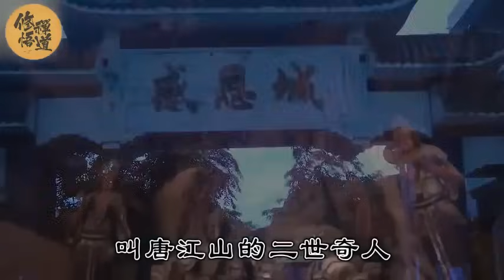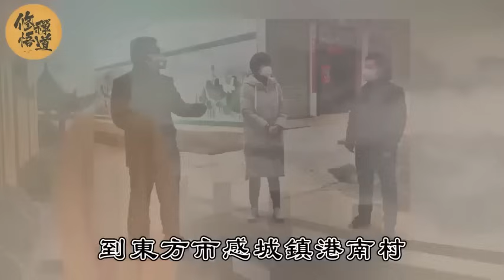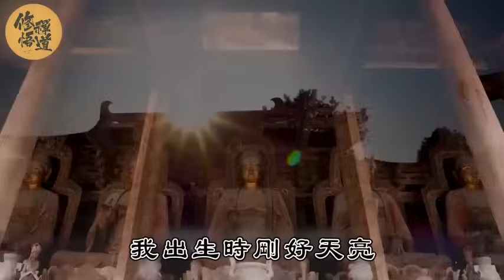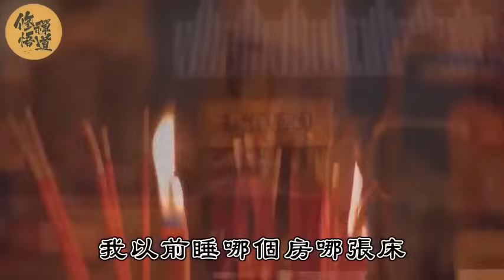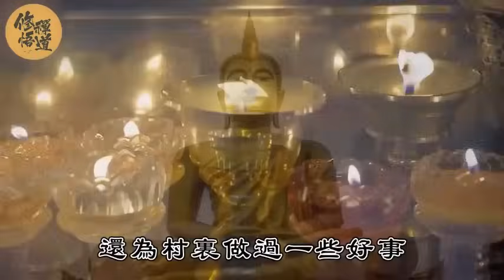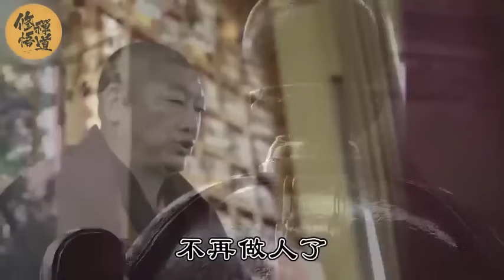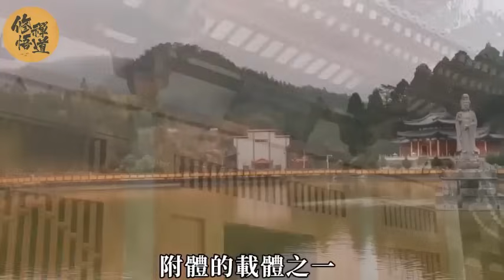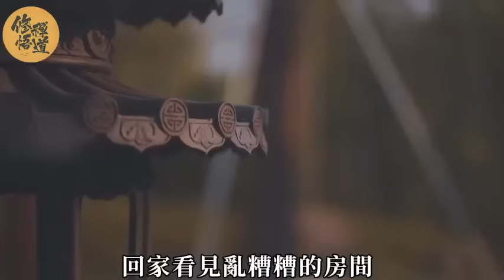投胎輪迴竟是真的！ 3歲再生人男童，洩露了六道輪迴的真相！ | 原來在床底下放3物，這一輩子就能發大財